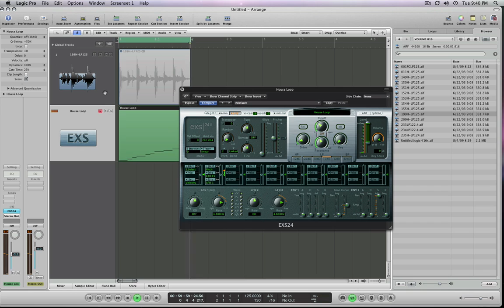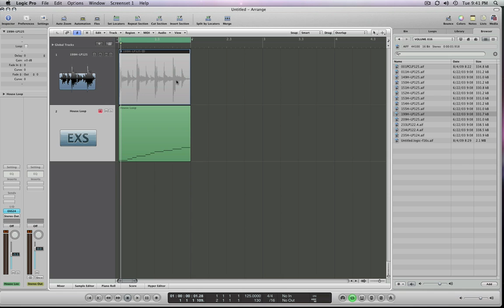HOW TO USE Logic Pro 9 Convert Loop to Sampler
Learn how to Convert a loop in Logic Pro 9 into a Sliced EXS 24 sample.